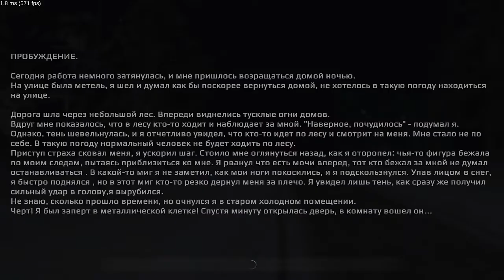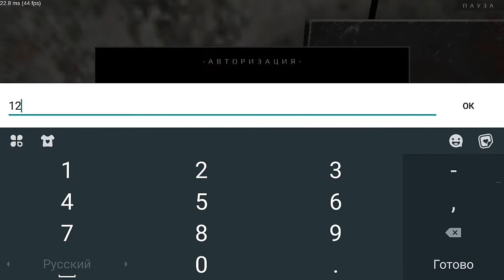ПРИЯТНЫЙ ЗИМНИЙ ЛЕС... METEL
Вас похитил ужасный псих! Вы просыпаетесь в небольшой комнате, заперты в металлической клетке. За окном холодная зима и снег.
Ваша задача: совершить побег из этого проклятого места любой ценой! Чтобы победить, понадобится
стратегия, тактика, смекалка и хитрость. Исследуйте и используйте предметы. Ищите ключи или придумайте другие способы открыть запертые двери.
Откройте будоражащие тайны и секреты. Сделайте всё возможное, чтобы не стать очередной жертвой серийного убийцы. Будьте очень внимательны, не шумите! Маньяк
будет приходить к Вам, чтобы проверить всё ли в порядке. Если он заметит Вас, то яростно и жестоко накажет.
Тишина и порядок - это ключ к успеху. Старайтесь быть тише и заметайте следы, чтобы остаться незамеченным, иначе смерть. Это Вам не злая бабушка! Психопат поймает Вас и убьет.
Он просто монстр! Его ничто не остановит, даже оружие. Этот садист будет преследовать Вас, пока не найдет и не загонит в свою ловушку.

 чем я пользуюсь при съемках

Не стесняйтесь задавать вопросы

✔монтаж: Kinemaster

🔥съемка: Az Screen recorder

 ❌превью: Pics Art